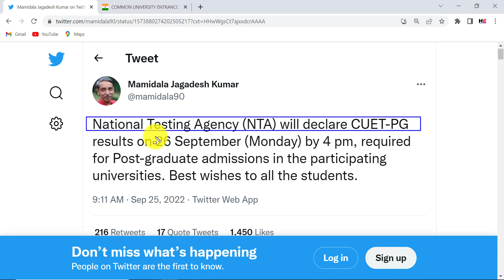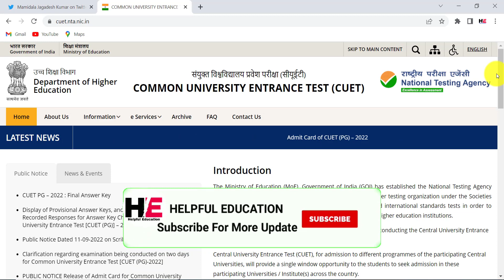CUET PG Result Declared 2022 | CUET PG Result Date Declared 2022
CUET PG Result Declared 2022

Dosto Aaj ki is Video me, Maine Aapko bataya hai ki aap cuet pg result kaise dekhe.